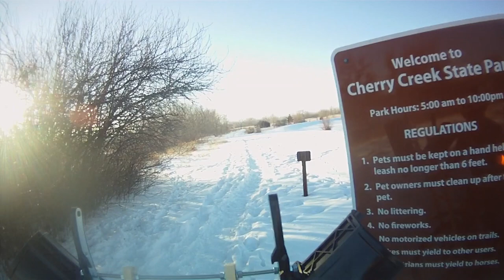bike snow plow v3 try1